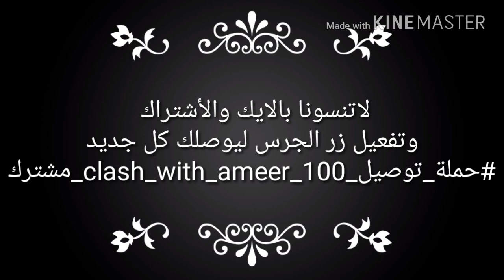أفضل تشكيلة للهوق والتنين:clash with ameer